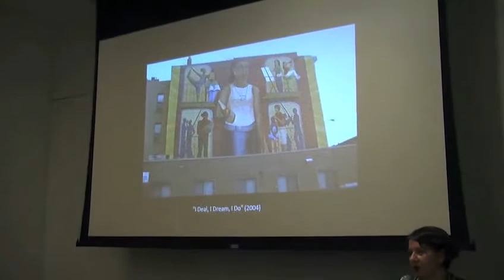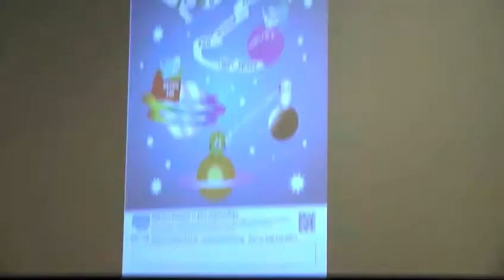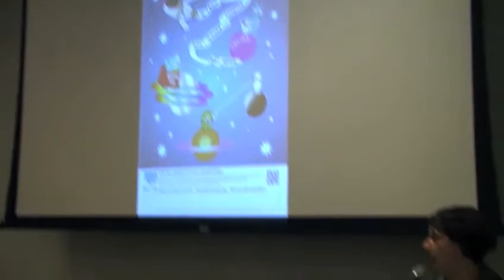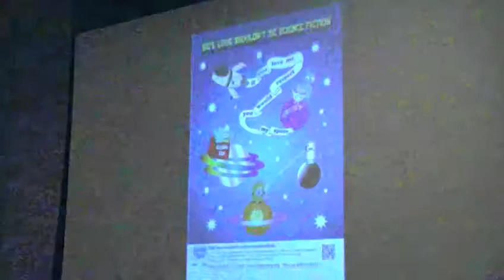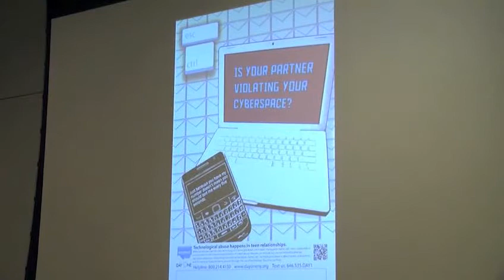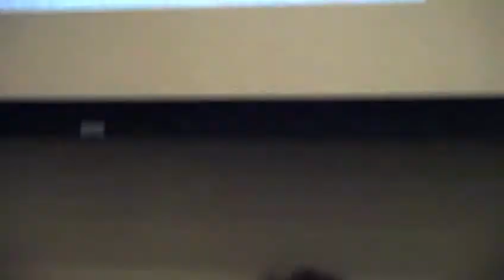Groundswell Community Mural Project: Voices Her'd Visionaries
This summer, seventeen teenagers participating in Voices Her'd Visionaries, Groundswell's young women's leadership program, collaborated with artists Nicole Schulman and Leola Bermanzohn to research, design, and fabricate the monumental mural "For Those Who Speak and Those Who Have Yet to Speak." Three of the project participants—Dakota Austin, Jennifer Etienne, and Marinique Mora—will share their experiences in creating the mural, a tribute to the CoMadres of El Salvador, a human rights group founded to raise awareness of the disappearances and murders that took place during the country's civil war. A conversation moderated by Groundswell executive director Amy Sananman and artist Schulman will follow.

This event took place at the Elizabeth A. Sackler Center for Feminist Art on October 21, 2012. Video courtesy Elizabeth A. Sackler Foundation.